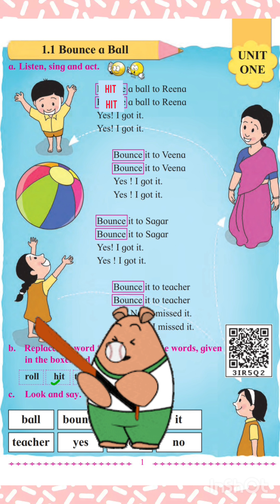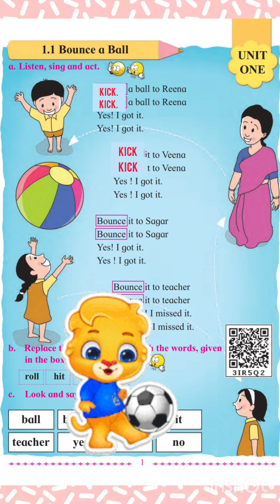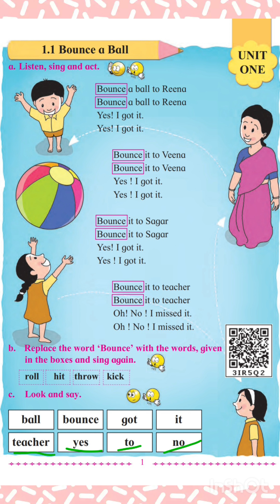Class 2 1.1 Poem "Bounce a Ball"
Class 2 Marathi and Semienglish Medium Poem "Bounce a Ball" Explained in Marathi